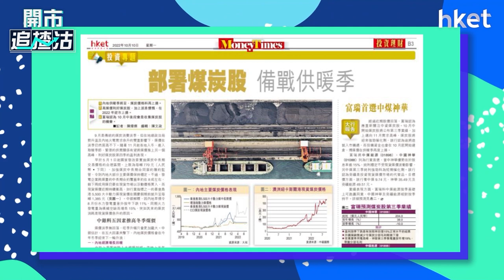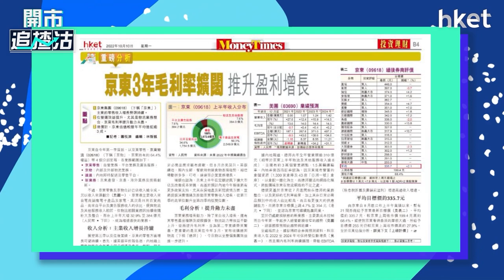【ET一周開倉】兗礦能源（01171 ）、 京東 （09618 ）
兗礦能源 （01171 ）、 京東 （09618 ）